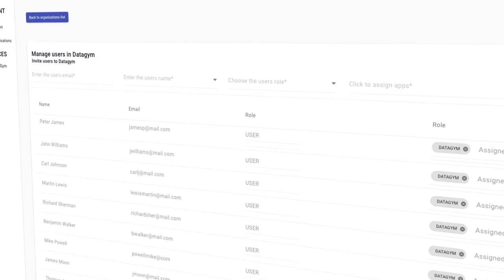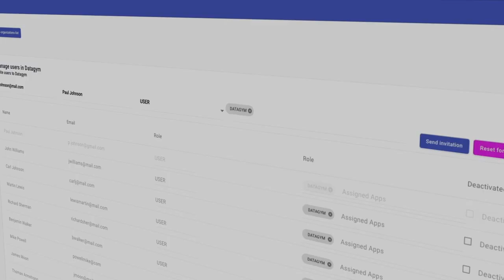DATAGYM.AI: Automated Image Labeling for Computer Vision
Best For
DATAGYM supports data scientists, machine learning engineers and software developers to label images, annotate data and develop computer vision AI software.

Product Details
DATAGYM is an AI Training Data Platform for computer vision. It enables data scientists and machine learning engineers to label images up to 10x faster. AI-assisted annotation tools reduce manual labeling effort and help to accelerate data preparation for machine learning (ML) projects. It is the ideal tool for teams and supports collaborative workflows (task delegation, reviews, signoffs) and automation with API calls. Use it as workbench to annotate data and build your training data pipeline.